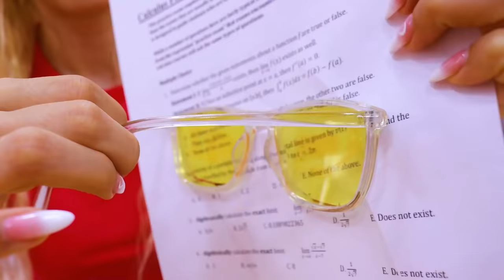SNEAKING FOOD INTO SCHOOL | HOW TO SNEAK SNACKS INTO CLASS HACKS TIPS AND IDEAS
Will the students be able to sneak food into school?
Or, will professor Jenny find all of their snacks?
Will Jake’s candy hacks work better than Anna’s DIY ideas?
Which sneaking candy idea was your favorite?

0:00-0:29 Bubble Gum Headphones
0:30-0:59 Lollipop Dumbbells
1:00-1:25 Fruit Rollup Arm Cast
1:26-1:52 Hiding ChipsIn Prank Bottle
1:53-2:40 Caramel Candy Glasses Lens
2:41-3:25 Fake White Chocolate Candles
3:26-4:09 Candy Inside Skull Pencil Case
4:10-4:33 Outro